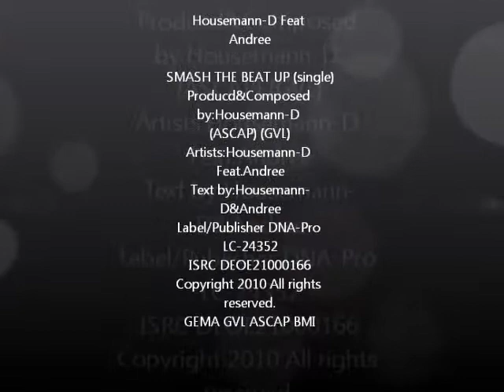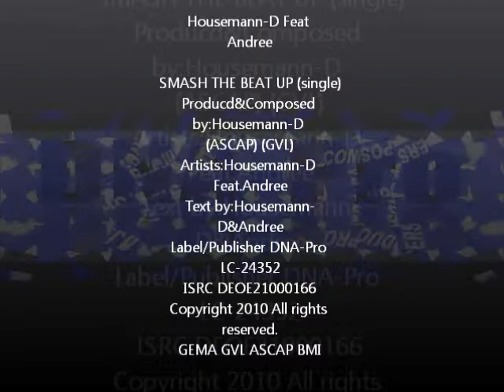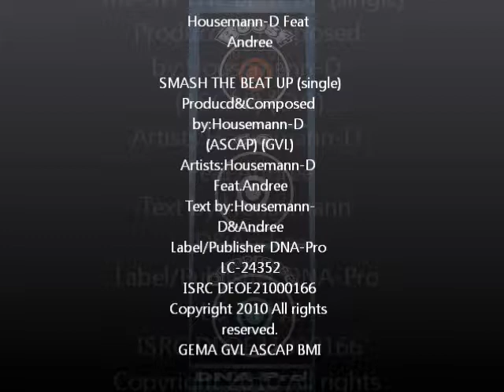Smash The Beat Up Single Video.wmv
Produced & Composed by Housemann-D(GVL)(ASCAP)
Text by Andree(BMI) & Housemann-D(ASCAP)
Artists Housemann-D(GVL) & Andree(GVL)